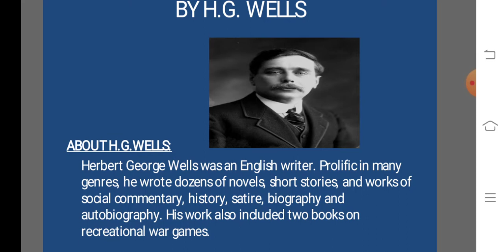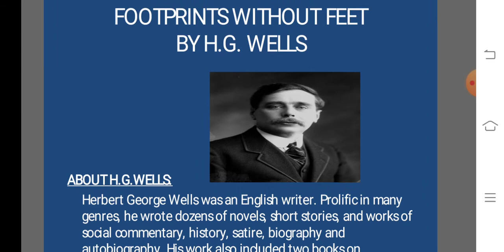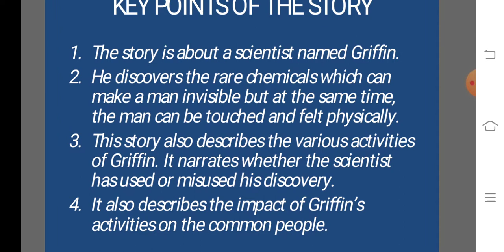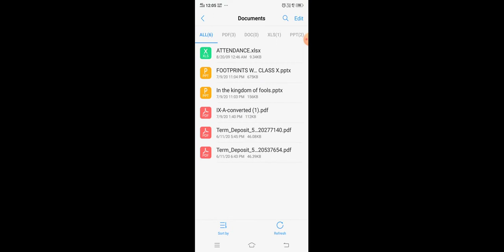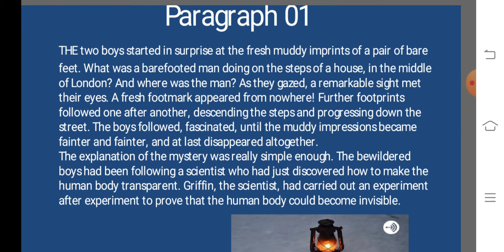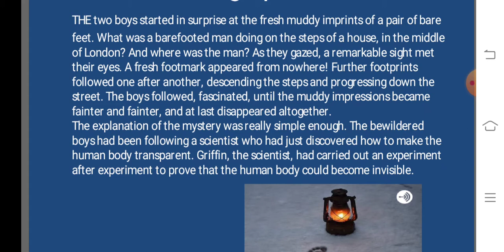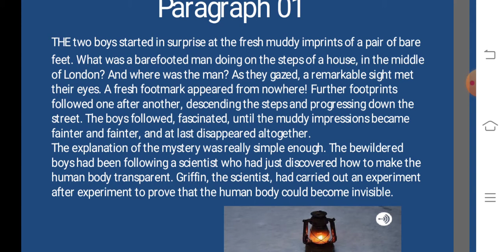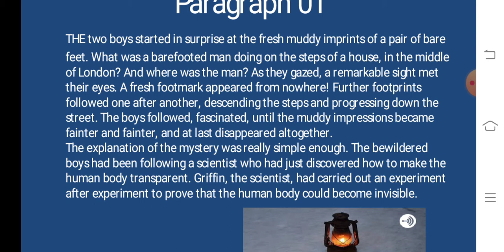Footprints without feet X 01